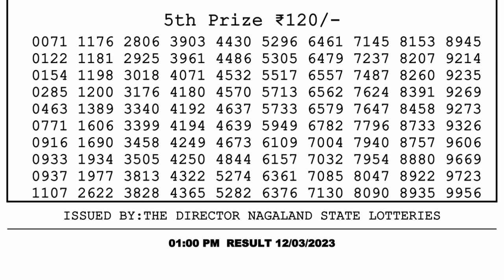Dear Lottery Sambad 1pm today 12.03.23 Nagaland State Lottery Result